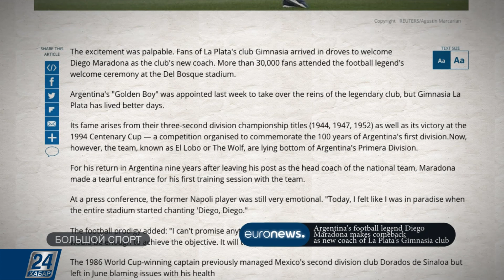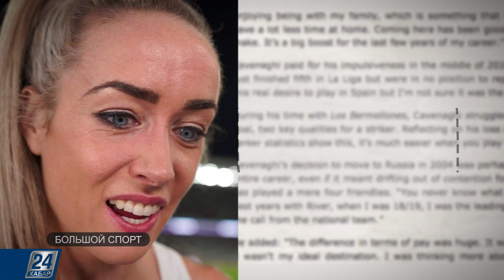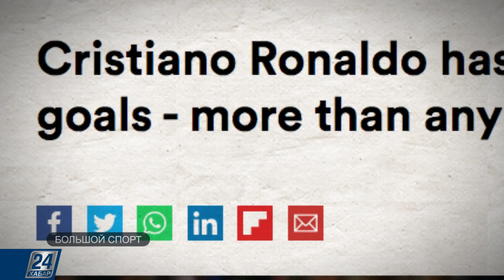Роналду установил мировой рекорд | Большой спорт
Новости этого выпуска:

- Легендарный в прошлом футболист Диего Марадона стал главным тренером аргентинского клуба Химнасия;

- В Минске завершилась легкоатлетическая матчевая встреча между командами Европы и США;

- Роналду никогда не постареет: в матче сборных Португалии и Литвы он выиграл соперников в одиночку, установив мировой рекорд – 90 голов в играх за сборные;

- В нее влюбился весь мир: история советской Королевы фигурного катания Людмилы Пахомовой.